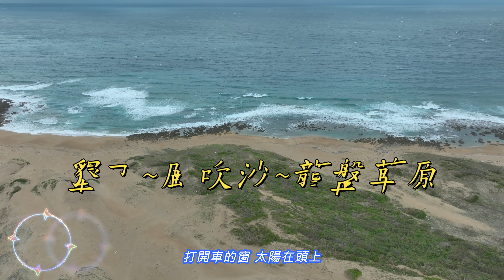公路~歌詞字幕~墾丁~龍磐公園~風吹沙~大年初一~空拍記錄